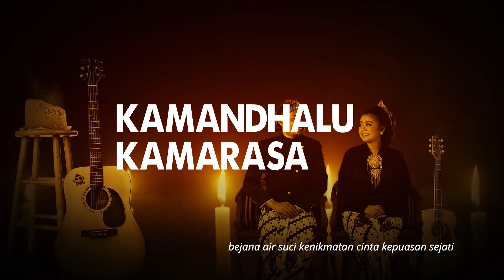Kamarasa - Sindy Purbawati ft. Pancal 15 - Official Lyric Video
*KAMARASA*

Sakala jagad sanghara
Tatarpa  marma warda  ing prana
Tirta prawita sari rambeh
Kamandhalu kamarasa
Sawastu rasika

Katrem Rarem Lerem
Pratistha samépa
Bina antapura bérama
Pradan hirya santika
*Sekar Natasi kedhaton*
Lir narèswara muwah Narèswari

Wawang liring wawi adnyana walya
Diwasasri sakanti bedhiyang dharani

Artist: Sindy Purbawati & @pancal15
Songwriter : @pancal15
Music Instrument Performed by PANCAL 15

👥 SOSMED :
►Semoga bisa semakin erat paseduluran kita , Rahayu 🙏🙏🙏